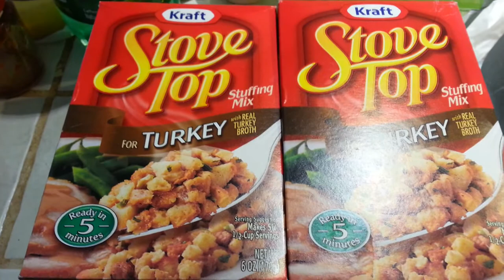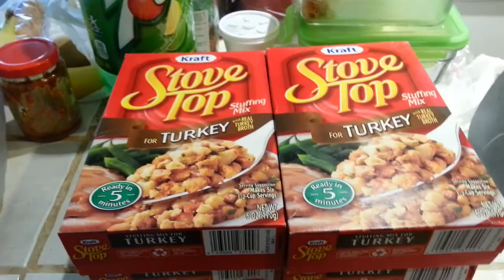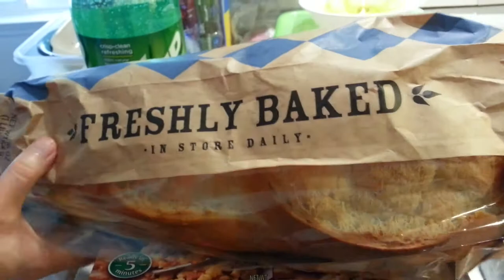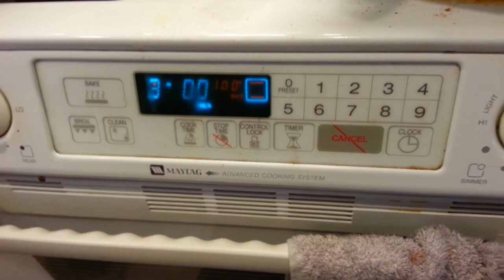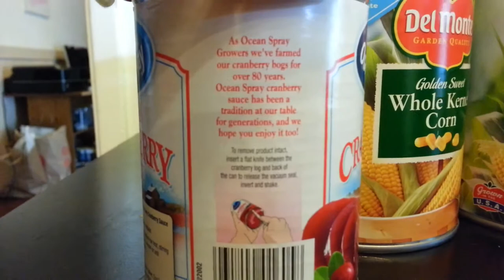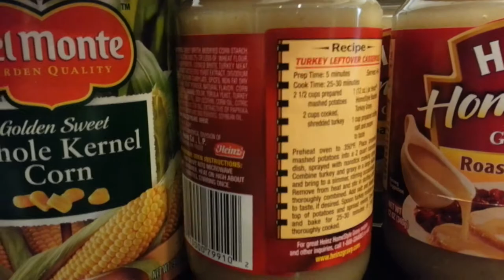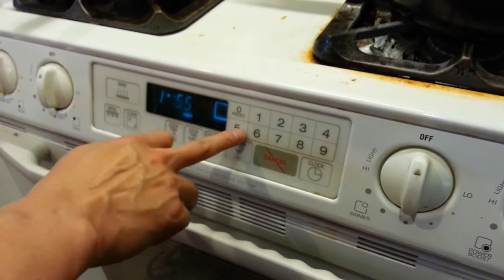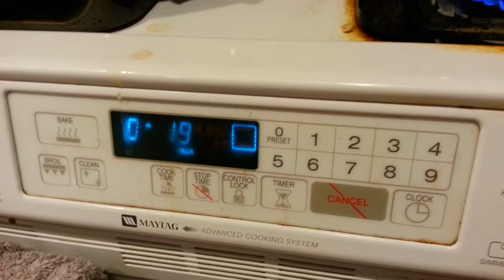Cách nướng gà tây (gà lôi) by phùng trung quốc.